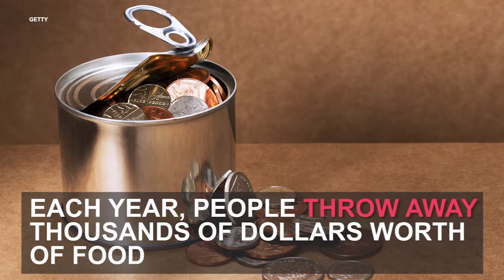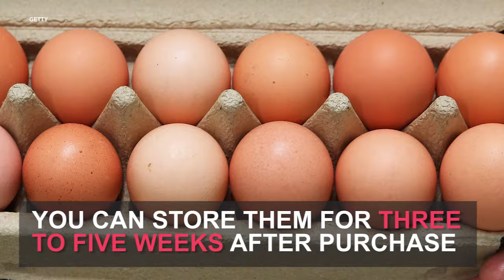Don't listen to expiration dates on food labels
Hold on to those expired food items -- they may last you longer than you think